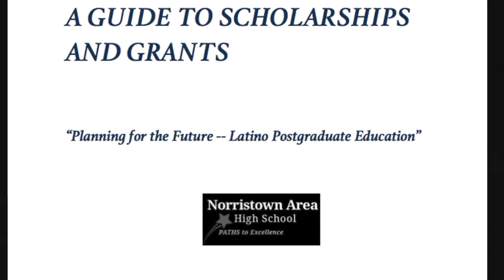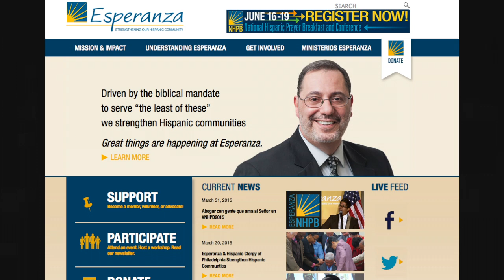President Taylor's Desire to Increase Latino Enrollment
While Cabrini is a diverse community, President Taylor has set a goal to increase the Latino student population to 25% by year 2020. We sat down with him and the Executive Director of Admissions to gain insight on why this is vital for the college and what could possibly arise from it.